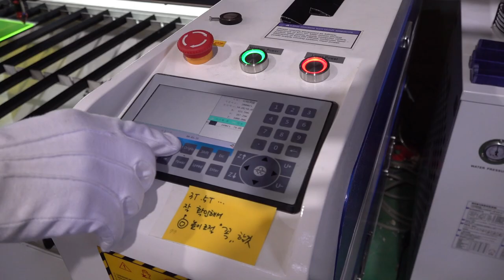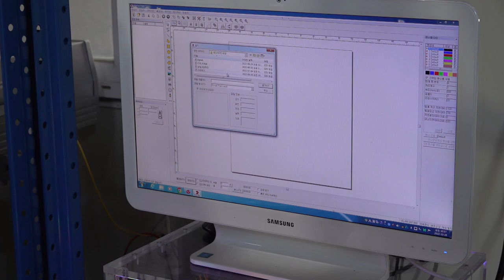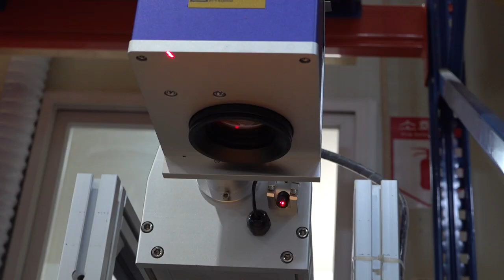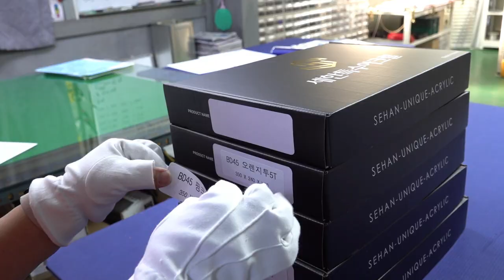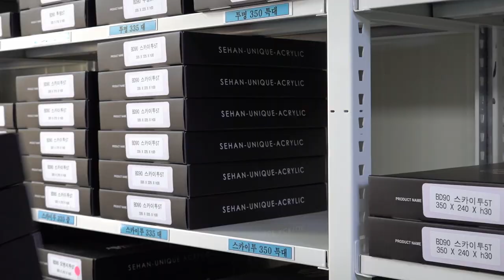Process of making fancy trays. Special acrylic factory in Korea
👦 Information in the video 'Acrylic Tray'
      tray price
      : Small 19,900 won Medium 20,900 won Large 21,900 won Extra
       large 22,900 won
       'Sehan Acrylic'
🏠 Location: 222 Ipsojeonggwan-gil, Gangseo-gu, Busan